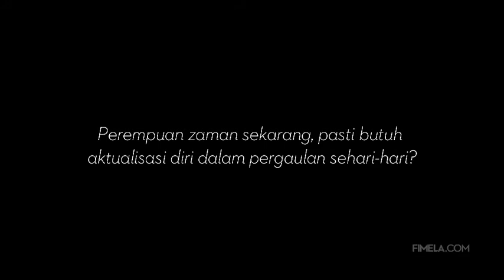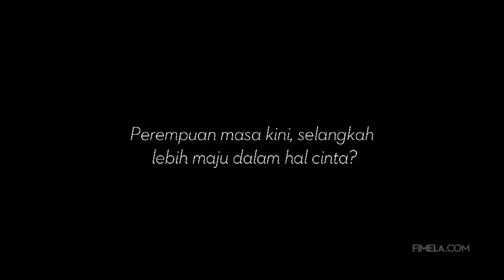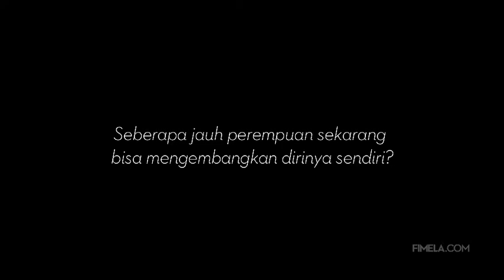Emansipasi: Tidak Ada Batas (Lagi) untuk Perempuan?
Setujukah kamu dengan Cathy Sharon yang mengatakan bahwa perempuan tidak perlu malu untuk mengungkapkan perasaan mereka?